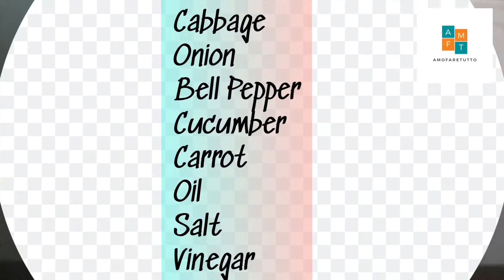Simple Nutritious Salad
INGREDIENTS

Cabbage
Onion
Bell Pepper
Cucumber
Carrot
Salt
Vinegar
Olive Oil